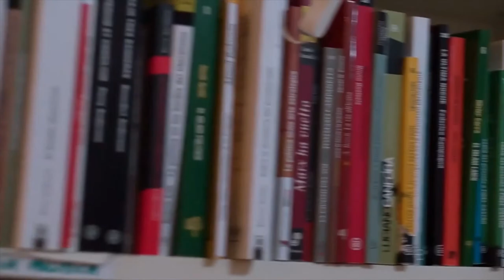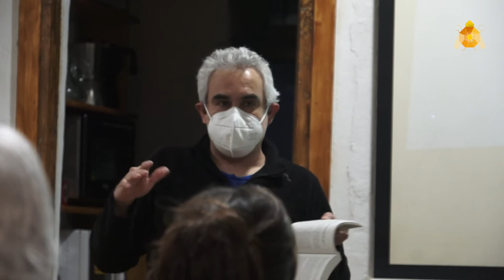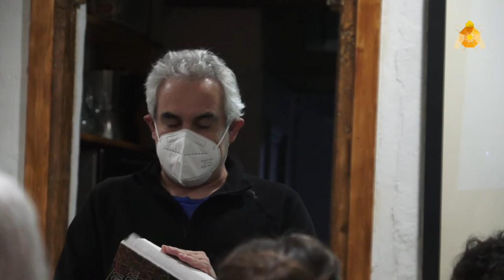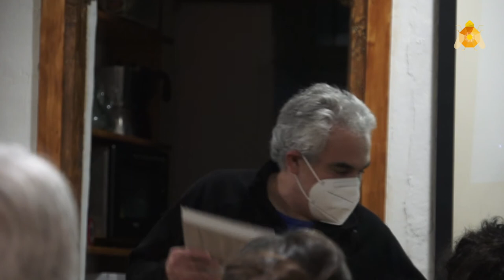llibres lliures 3 Presentació a la Torna, Jordi Marti Font "Visca la terra i visca l'anarquia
El pasat 12 de febrer és va fer la presentació a L'Ateneu La Torna, en la Villa de Gràcia del llibre  "Visca la terra i visca l'anarquia. El nostre reporter Marc va entrevistar -grabar la presentació.